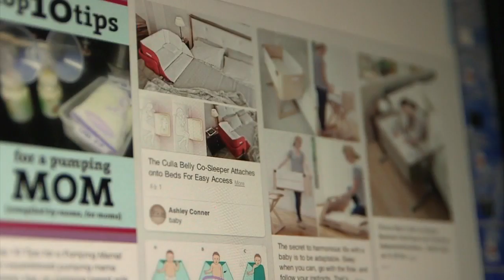The Co-Sleeping Controversy: How Safe Is It For Your Baby?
New research on both sides has only fueled the debate, reports Liz Collin (4:09). WCCO 4 News At 10 – February 16, 2016